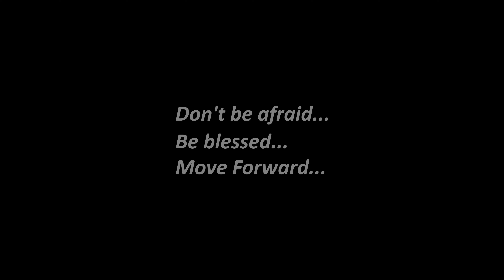ЭЛЕФАНК КИДС - 1st place | TEAM KIDS PRO | MOVE FORWARD NEW GENERATION 2023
MOVE FORWARD NEW GENERATION 2023
11-12 МАРТА 2023
- МОСКВА-
Ежегодный танцевальный чемпионат для молодых и начинающих танцоров, на который съезжаются сильнейшие танцоры России!